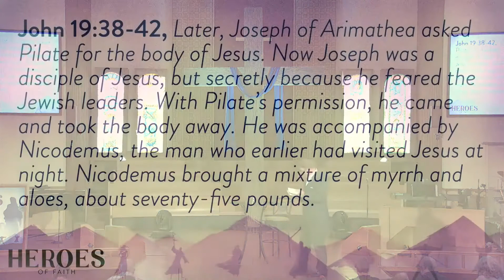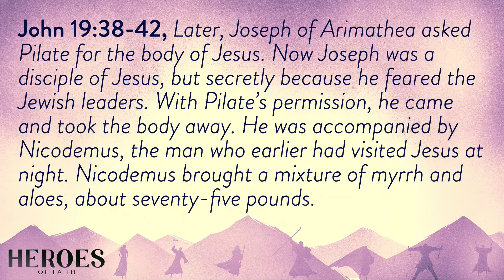Nicodemus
"I believe the time is coming when we will not be able to take our Christianity as casually as we do now." - A.W. Tozer

Fan or Follower?
Fan: enthusiastic admirer
Follower: completely committed and engaged

10 Warning Signs You're Drifting

We must pay the most careful attention, therefore, to what we have heard, so that we do not drift away. (Hebrews 2:1)

Apathetic Attitude - Yet I hold this against you: You have forsaken the love you had at first. Consider how far you have fallen! Repent and do the things you did at first. If you do not repent, I will come to you and remove your lampstand from its place. (Revelation 2:4-5)

John 19:38-42 - Later, Joseph of Arimathea asked Pilate for the body of Jesus. Now Joseph was a disciple of Jesus, but secretly because he feared the Jewish leaders. With Pilate's permission, he came and took the body away. He was accompanied by Nicodemus, the man who earlier had visited Jesus at night. Nicodemus brought a mixture of myrrh and aloes, about seventy-five pounds. Taking Jesus' body, the two of them wrapped it, with the spices, in strips of linen. This was in accordance with Jewish burial customs. At the place where Jesus was crucified, there was a garden, and in the garden a new tomb, in which no one had ever been laid. Because it was the Jewish day of Preparation and since the tomb was nearby, they laid Jesus there.

Senior Pastor, Scott George
Heroes of Faith

Service on Sunday morning at 10:30.